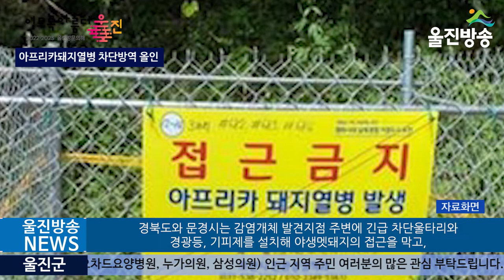[전국] 경북도, 야생멧돼지 아프리카돼지열병(ASF) 확산...차단방역 올인 l 22일 상주ㆍ울진에 이어 문경에서도 ASF 양성 야생멧돼지 폐사체 발견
20220224(목)
(기자)
경북 지역 야생멧돼지 아프리카돼지열병 발생이 점차 확산하고 있다고 밝혔습니다.

지난 8일 상주 화남면 평온리 산32-2에서 발견된 야생멧돼지 폐사체에서 아프리카돼지열병(ASF) 감염이 확인된 이후, 10일 울진 북면에서도 감염개체 발견된데 이어, 도내 ASF 처음 발견 15일 만에 문경 문경읍 관음리에서 또 다시 양성개체 1마리가 22일 추가 확인됐습니다.

이번 발생으로 경북에서는 3개 시군에서 야생멧돼지 26마리(상주 23, 울진 2, 문경 1)가 ASF 양성 판정을 받았습니다.

이번에 폐사체가 발견된 지점은 지난달 28일 발생한 충북 충주시 수안보면 미륵리 산9에서 약 4.5km 동쪽으로 떨어진 곳으로, 월악산 국립공원 경계로부터 남쪽으로 0.5km 밖에 위치한 지점입니다.

야생멧돼지 아프리카돼지열병(ASF) 방역대책 일환으로 활동 중이던 문경시 소속 피해방지단에 의해 발견돼, 국립야생동물질병관리원에서 2차례의 정밀 검사 및 현장조사를 거쳐 최종 양성으로 확인됐습니다.

경북도와 문경시는 감염개체 발견지점 주변에 긴급 차단울타리와 경광등, 기피제를 설치해 야생멧돼지의 접근을 막고, 추가로 있을지 모르는 폐사체 수색에 나서고 있습니다.

한편, 상주 화남면 지역은 경북도에서 긴급 지원된 재난관리기금을 활용해 남쪽으로의 ASF 확산을 차단하기 위한 울타리 설치작업을 완료한 상태입니다.

최영숙 경북도 환경산림자원국장은 “야생멧돼지 아프리카돼지열병이 소백산ㆍ월악산ㆍ속리산국립공원으로 이어지는 백두대간을 중심으로 전파되는 양상이다. 영주, 예천 지역으로의 추가 발생 위험도 있어 경계를 강화하고 있다”며, “야생멧돼지 폐사체를 발견한 경우에는 신속히 관할 시군에 신고해 주시기를 당부드리며, 확산을 막기 위해 최선을 다하겠다”고 전했습니다.